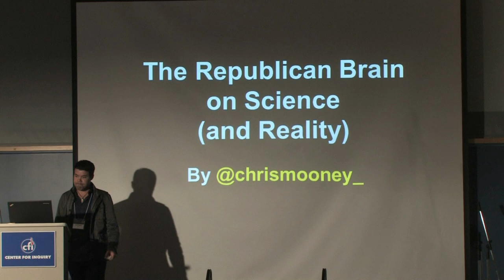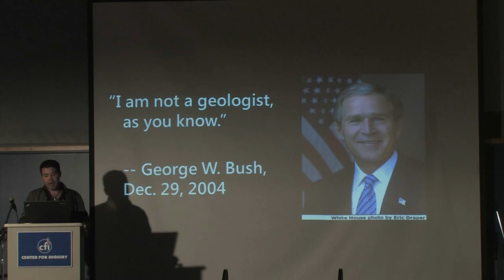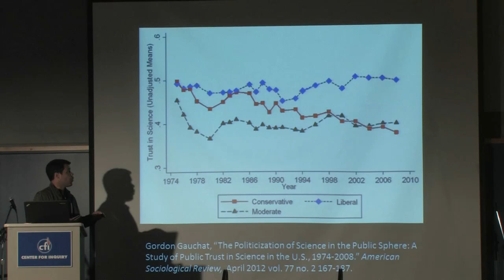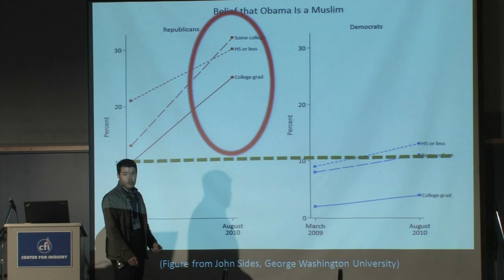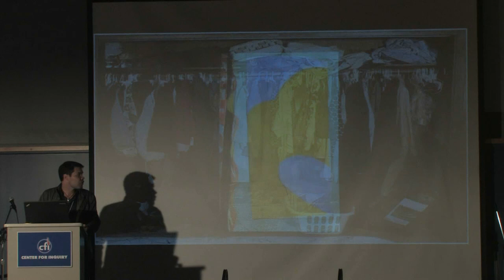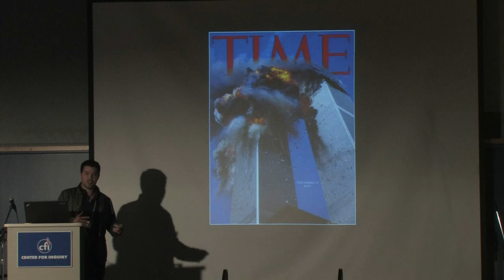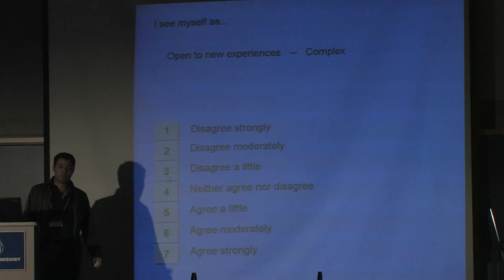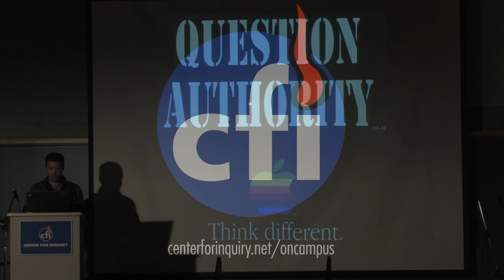Chris Mooney - The Republican Brain (Part 1 of 3)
To learn more about Center For Inqiury On Campus, go